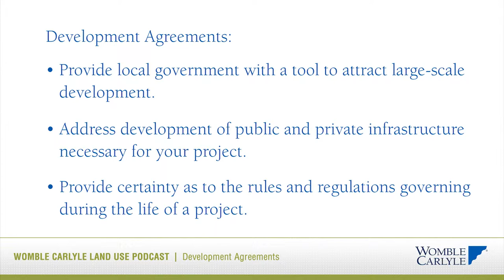Who wins with a development agreement in place?